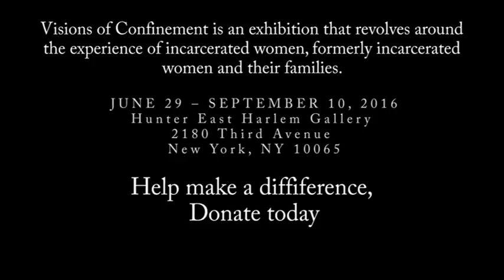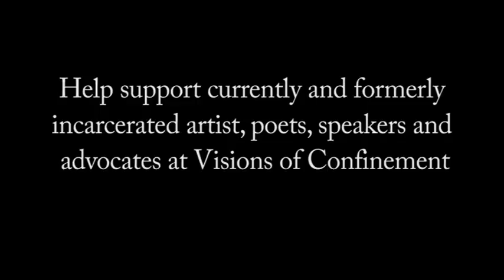The Confined Arts-Visions of Confinement: A Lens on Women in the United States Prison System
VISIONS OF CONFINEMENT: A Lens on Women in the United States Prison System is an interactive exhibition that evolves around the  experience of incarcerated women, formerly incarcerated  women and their families.   JUNE 29 – SEPTEMBER 10, 2016 Hunter East Harlem Gallery  2180 Third Avenue  New York, NY 10065

Help support currently and formerly incarcerated artist, poets, speakers and advocates at  Visions of Confinement,